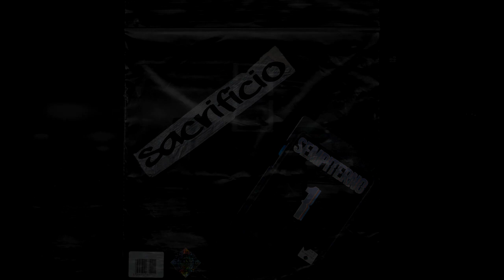Kaelthas - Sacrificio | SEMPITERNO (Prod/Beat: Kaelthas)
Tema perteneciente al EP "Sempiterno" del artista Kaelthas.

Prod: Kaelthas
Beat: Kaelthas
Letra y Voz: Kaelthas
Edit: J.C.S.N